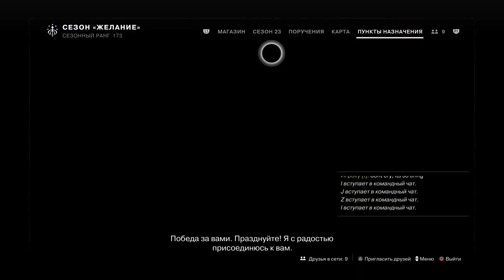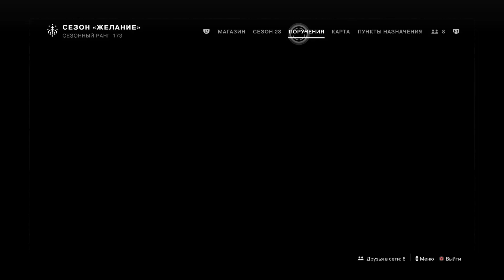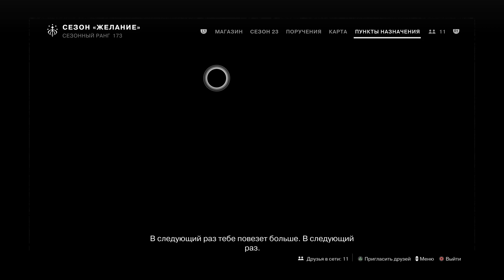Destiny 2 Trials of Osiris Endless Vale Solo ❥ (part2)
Пот, боль и пиксели.